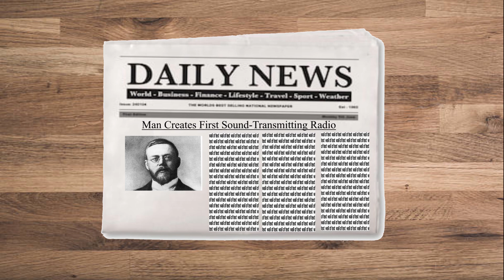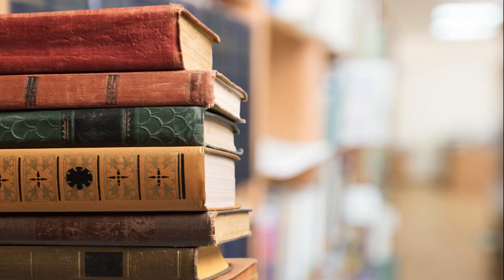Who Really Invented the Radio? The Untold Story of Reginald Fessenden.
Did Marconi really invent the radio? Watch this video to find out!